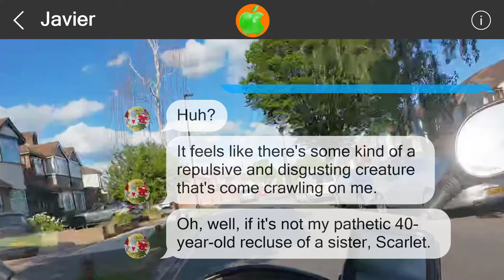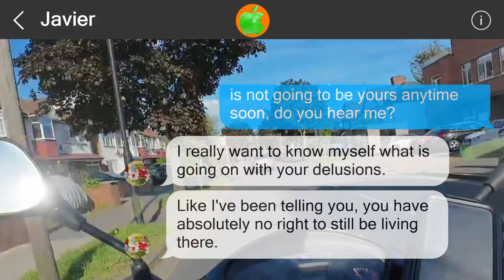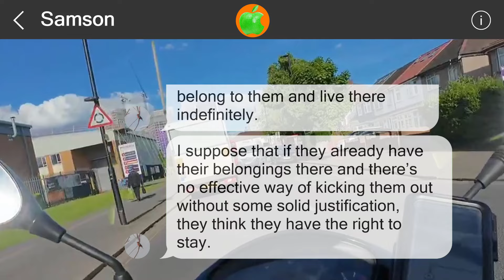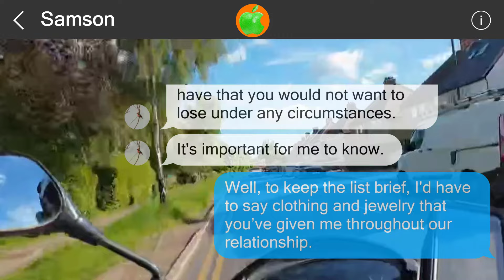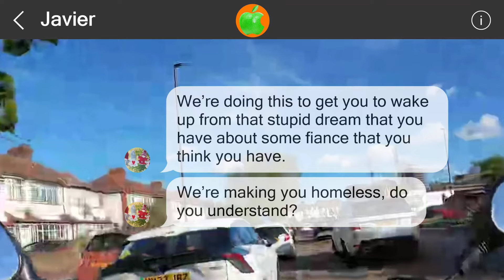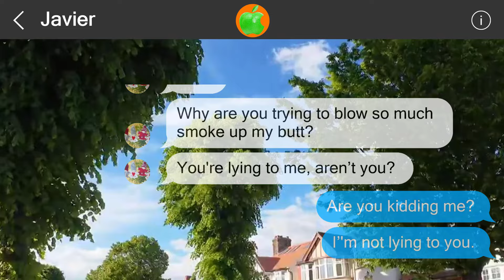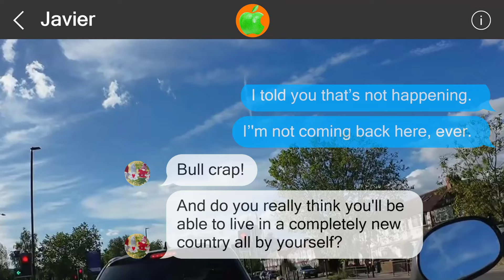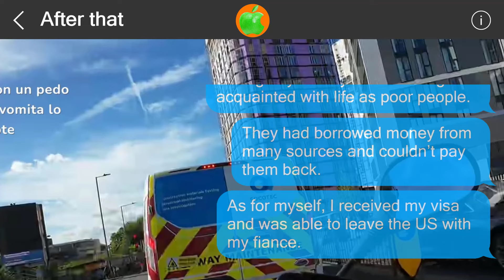Mistakes cannot be undone #516889